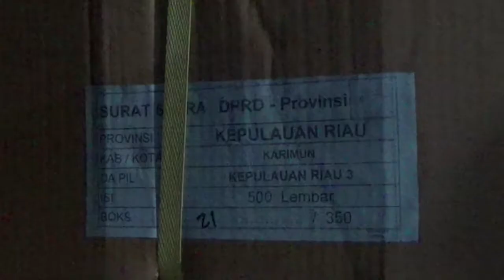1.316 KOTAK SURAT SUARA PEMILU 2019 TIBA DI KARIMUN